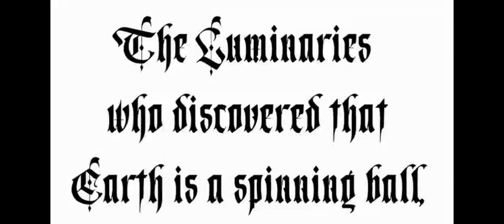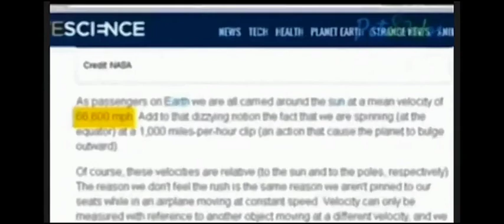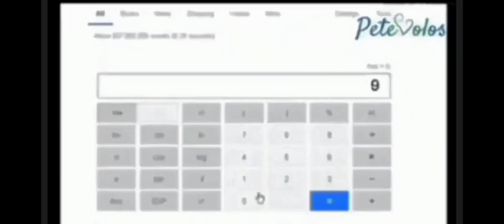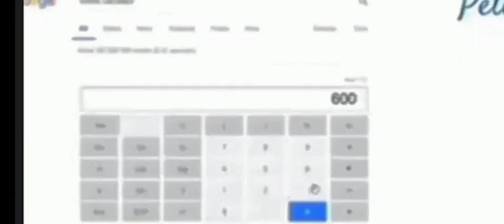They mock us before they kill us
These equations are not by chance.  They are only to mock us since we can't think for ourselves and completely brainwashed in thinking that the earth is a sphere.